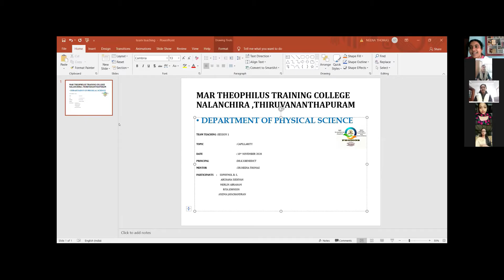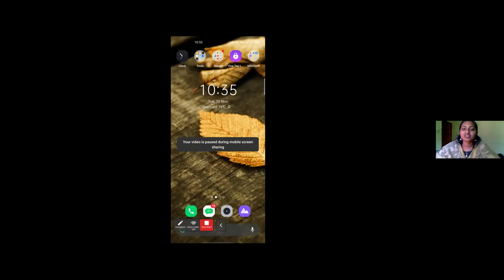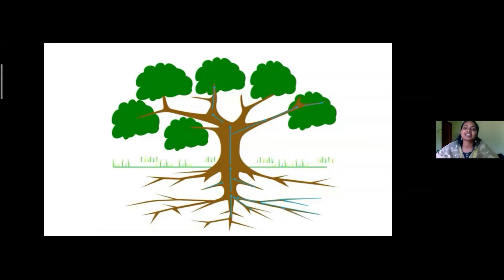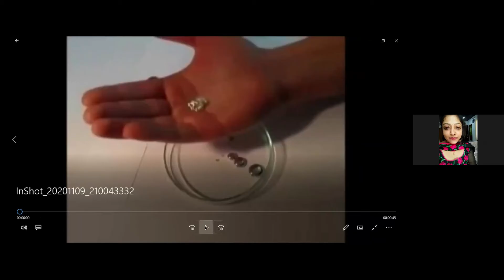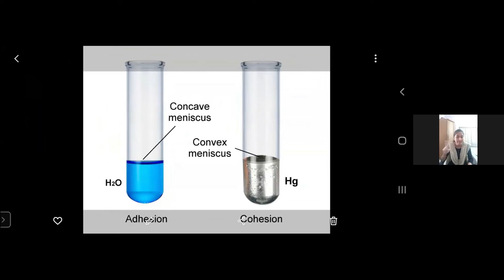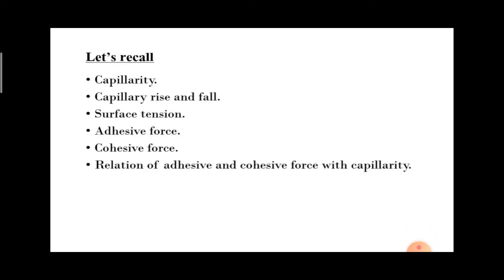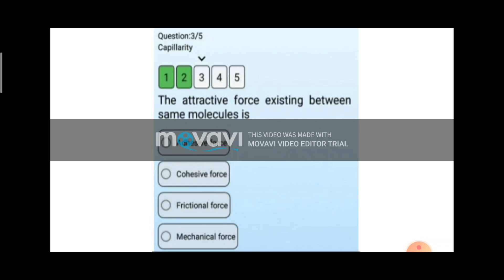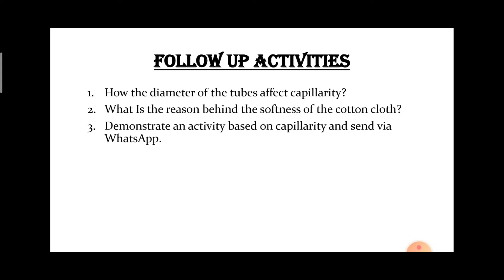TEAM TEACHING 5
TOPIC: CAPILLARITY
PARTICIPANTS:
                                             SOPHYMOL B. S.
                                           ARCHANA SUDEVAN
                                          MERLIN ABRAHAM
                                               RIYA JOHNSON
                                       ANJIMA JAYACHANDRAN